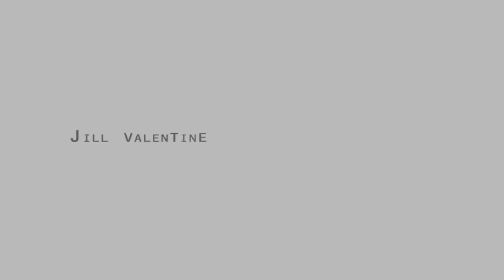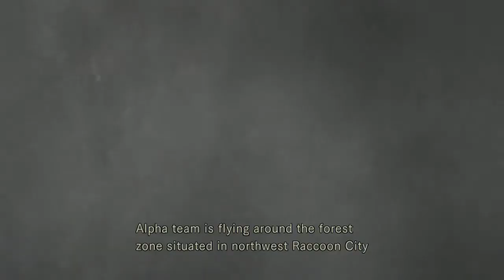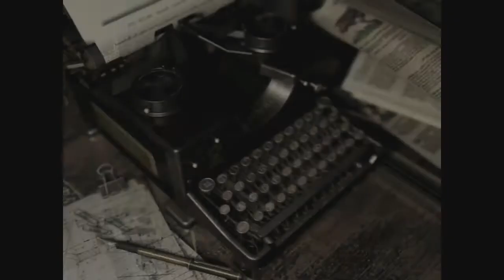Jack Man plays Resident Evil HD Remaster - Part One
Let's enter the survival horror then, I guess.